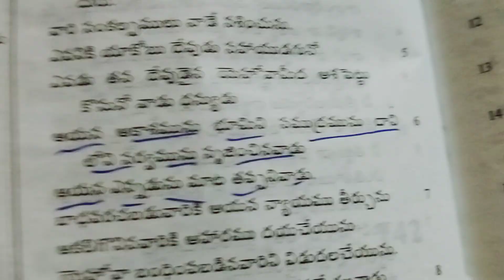నాన్న మనకు ఇచ్చిన మాట 🙏 మెలకువగా ఉండి ప్రార్థన చేయుడి 😭😭😭